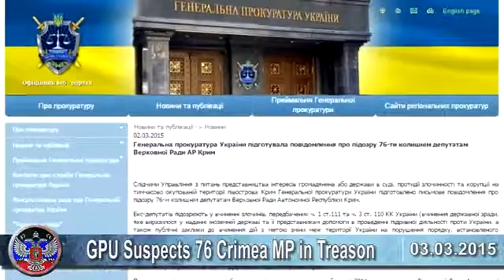Ukraine news today GPU Suspects 76 Crimea MP in Treason